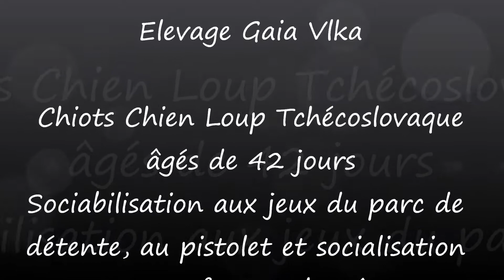Chiots Chien Loup Tchécoslovaque de l'élevage Gaia Vlka âgés de 42 jours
Sociabilisation jeux, pistolet et socialisation avec enfant en bas âge
Portée 2013 de Fragance & £ycko z Peronowki (dit Shiro)